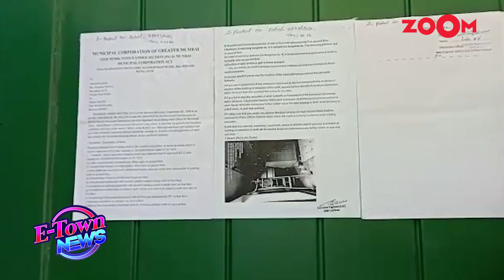"Rhea is a scapegoat & small-time gold digger": Kangana Ranaut on Rhea Chakraborty's arrest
Recently, Rhea Chakraborty was arrested by the NCB against the consumption of illegal substances' charges in the Sushant Singh Rajput case. Kangana Ranaut has reacted to Rhea Chakraborty’s arrest by the NCB, saying she is a ‘small-time gold-digger' and a 'scapegoat'. Kangana has also asked that Rhea should expose everyone in the industry now. Recently, Shekhar Suman's son, Adhyayan Suman accused Kangana of consuming illegal substances herself and forced him as well to do it. Kangana replied to these allegations saying that she is ready to get herself tested and can guarantee she has never consumed anything of that sort. Kangana also said if found guilty she will leave Mumbai forever.